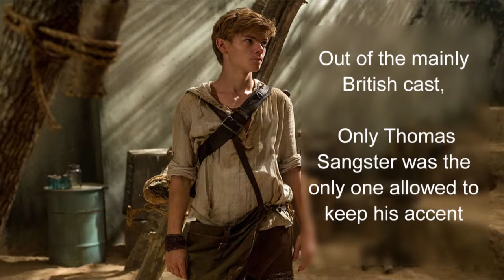The Maze Runner - The Things You Need To Know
Set in a post-apocaltyptic dystopian future, The Maze Runner is a New York Times best-selling series. These James Dashner books have been turned into a popular film franchise with the second film, Maze Runner: The Scorch Trials is due out in 2015.